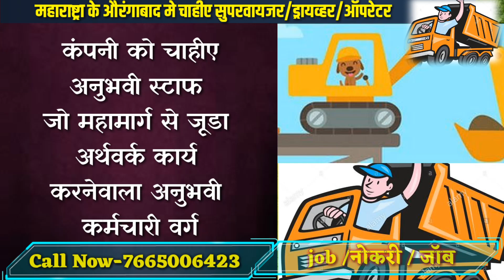समृद्धि महामार्ग के लिए कंपनी को कर्मचारी चाहीए! जरुतमंद अभी संपर्क करे /गरजवंतांनीआत्ताच संपर्क करा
MH BINDASS NEWS &ENTERTAINMENT is one of most watched Marathi news channel of Maharashtra |

Here you can watch live Marathi news | Breaking News, politics related news,  Latest Breaking News,  Tech,

बिंदास महाराष्ट्रातील सर्व अपडेटकरीता पहात रहा MH BINDASS NEWS

*MH BINDASS NEWS*